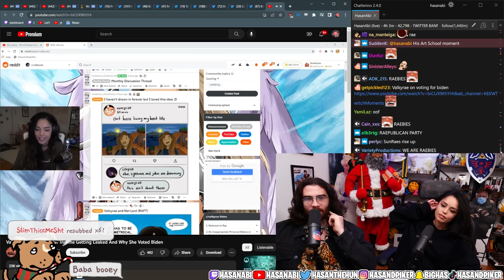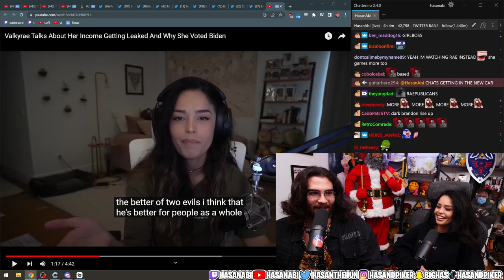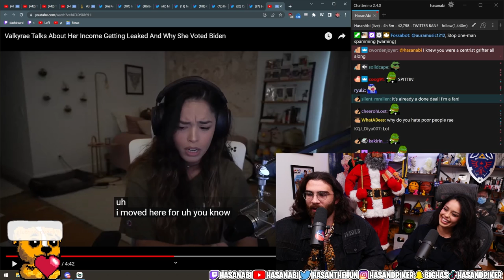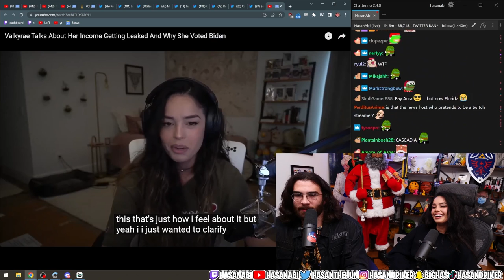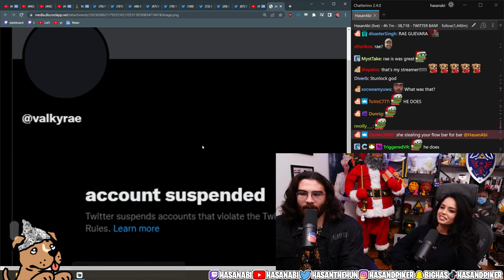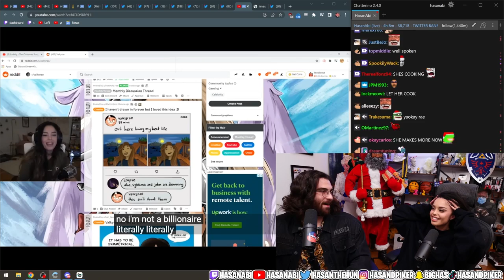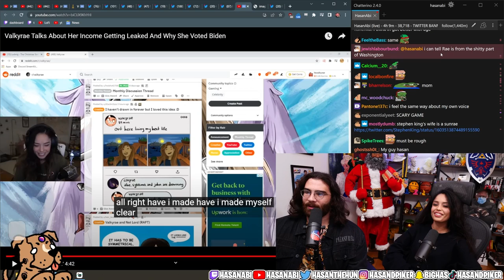Hasan Finds aN oLd Clip of Valkyrae Talking About Politics